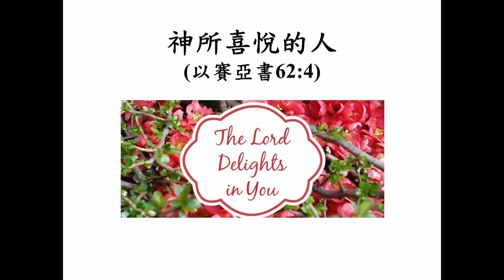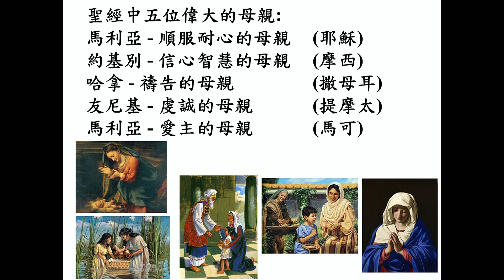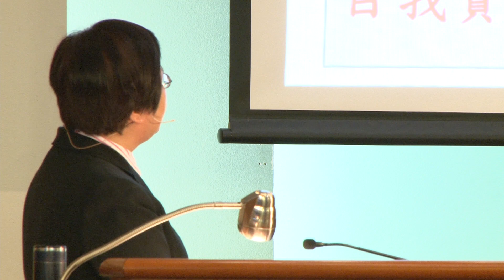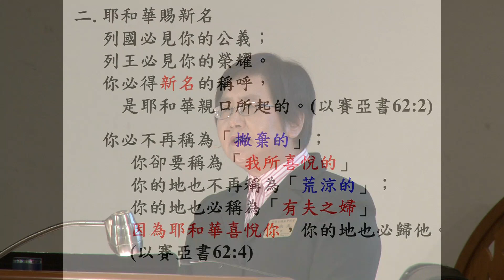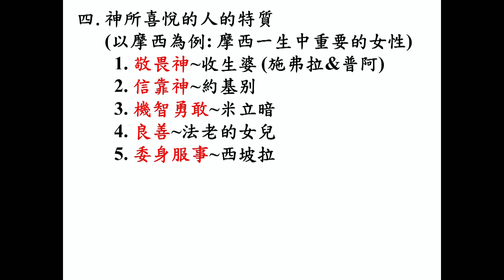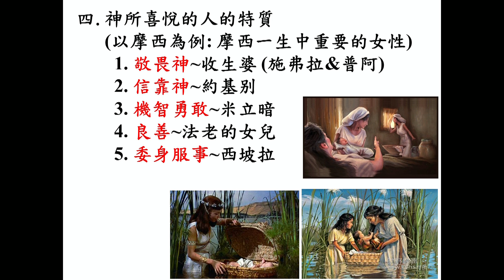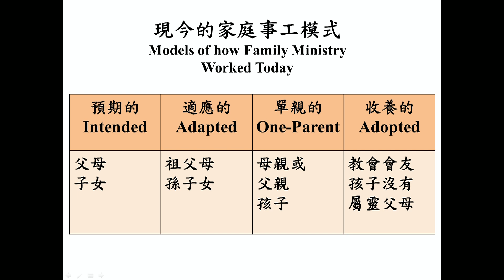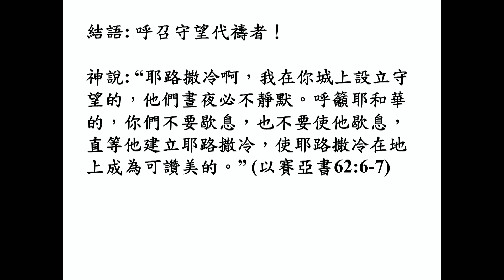20180513 (華) 神所喜悅的人 / 林淑美牧師